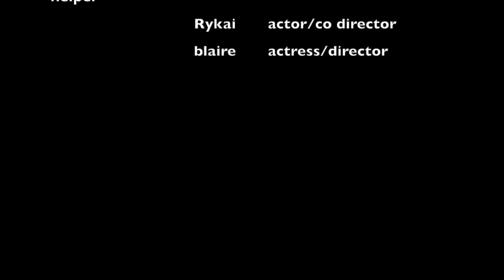rodot hikin swig